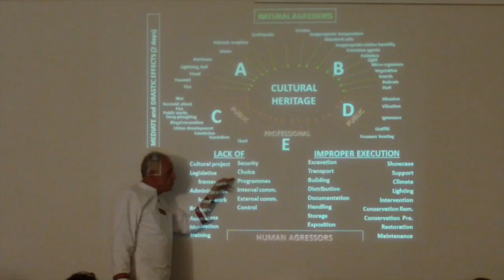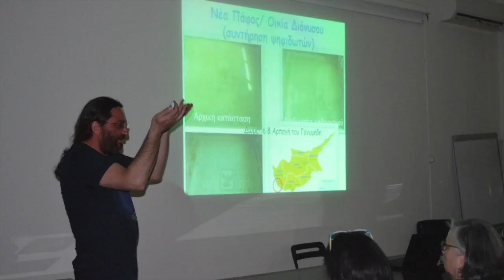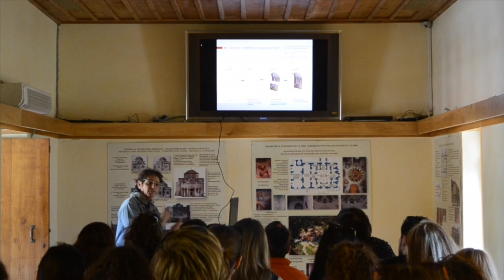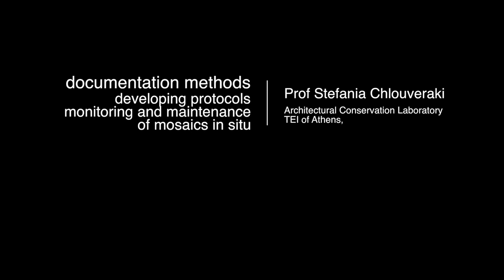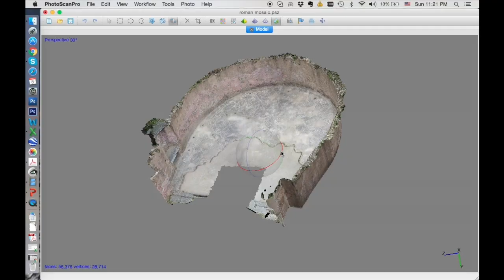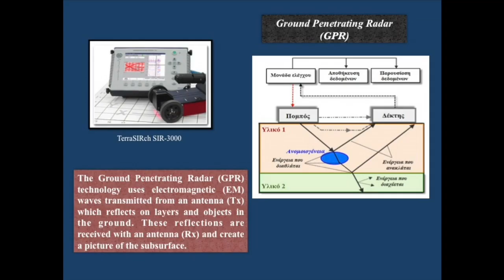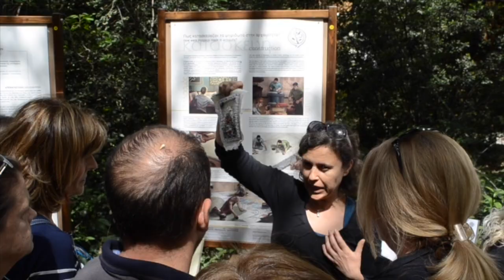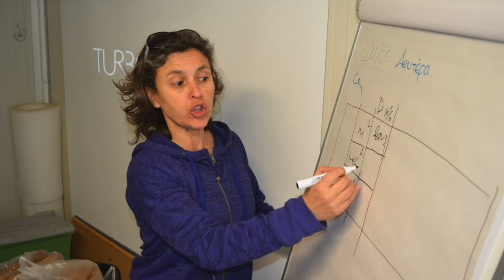Making Lifelong Learning a Reality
13th ICCM Conference Barcelona 2017 | Video Session

Making Lifelong Learning a Reality, created by Stefania Chlouveraki, Alexis Stefanis, & Elisavet Anamaterou (Athens University of Applied Sciences, Athens, Greece; Directorate of Conservation of Ancient and Modern Monuments, Hellenic Ministry of Culture, Greece)

This video records the chronicle of a mosaic conservation program through the eyes of two Greek, final year students in archaeological conservation. The adventure of the two emerging professionals starts at Um Al Rasas, where they are undertaking the fieldwork of their dissertation on the documentation and maintenance of early Christian mosaics. There they come to apply all the techniques they have been taught and to share their experiences with the personnel of the site. In doing so, they try to transfer their enthusiasm and love for their work to others and to raise the awareness of the local personnel for the importance of monitoring and constant care of the mosaics. Are they going to persuade them to cover the mosaics and keep them safe until a site management plan is implemented on site? How do they manage to connect with the people, to gain their interest, respect and pass their message in a foreign country? How successful this endeavor might be remains to be seen and shown in Barcelona.